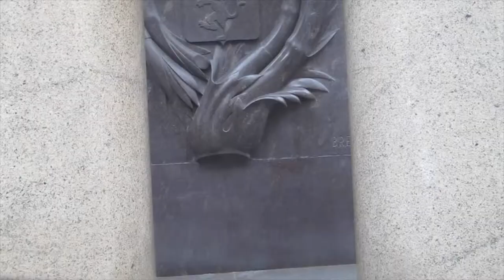ARTE PRESA IN GIRO ALL'ASSOCIAZIONE SASSETTI CULTURA E ART STRITT PIù VIDEO SECONDO